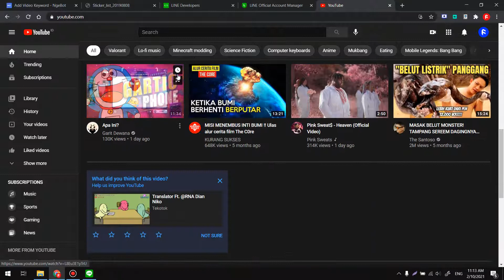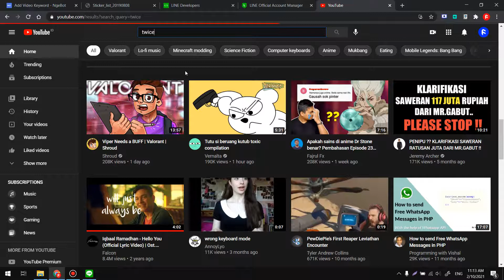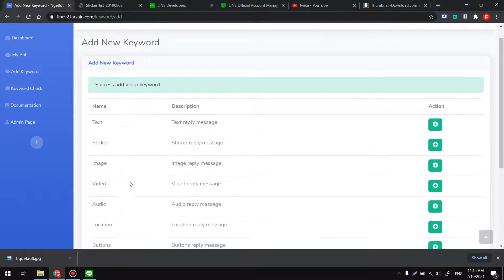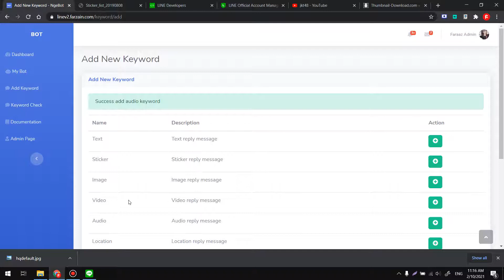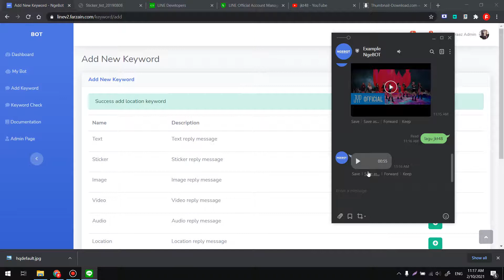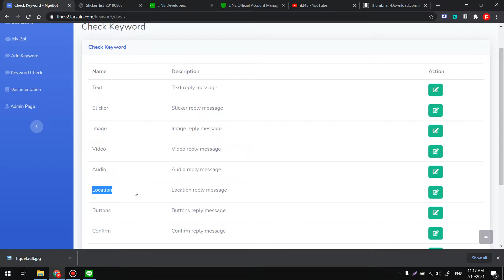Dokumentasi #4 Ngebot - Cara Membuat Keyword Respon Video, Audio dan Location di NgeBOT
100% Gratis